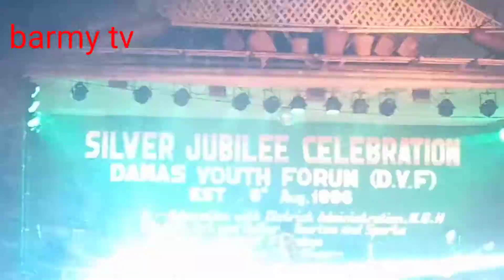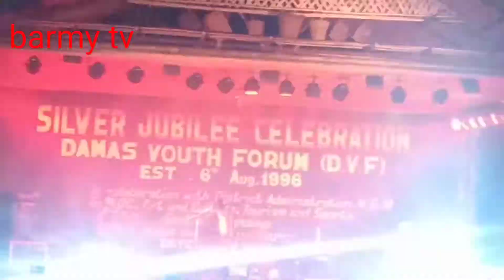live performance of Browney#sinkarin wal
Browney/riprap
Damas youth forum
live performance of Browney
vocal#Browney
song#sinkarin Wal
New Garo video
barmy tv